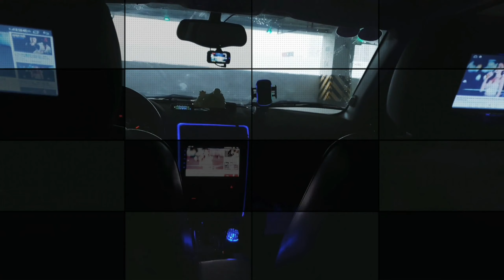Biển hồ Vihomes Ocean Park về đêm, địa điểm cuối tuần cho gia đình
* Trải nghiệm biển hồ nhân tạo về đêm
- Bạn có thể ngồi bên bờ cát thưởng thức cốc bia và mực nướng
- Bãi cát biển Nha Trang giữa lòng Hà Nội, trẻ e có thể chạy nhảy
- Khu tiệc nướng BBQ..

* Các bạn có câu hỏi gì hãy Comment mình bên dưới để được giải đáp.